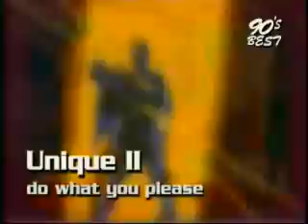UNIQUE II Do what you please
director - Milos J. Kohout